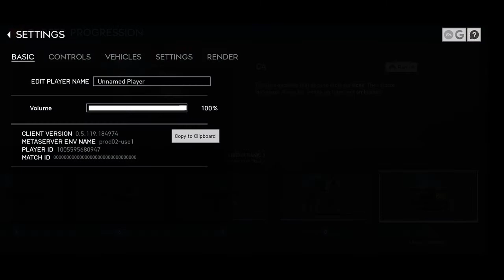GUNSMITH , ATTACHMENTS , PROGRESSION SYSTEM of BATTLEFIELD MOBILE ALPHA PHASE 1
Rally your squad and lead the charge! The Battlefield™ franchise has arrived on mobile with all your favorite FPS combat, superior teamplay, and genre-defining destruction - now more thrilling than ever.

Do NOTE that all editing is done on a MOBILE. So dont DISRESPECT the CREATOR for the Quality of Edit.
Hope you guys would enjoyed this video
Give a thumbs up👍 if you like what you see here  and subscribe to my channel for more gaming related future content like tips and tricks videos , funny stuffs and montages (and probably future livestreams )
Visual quality can not be over 720p, I'm sorry for that. I will upgrade the quality once I upgrade my device and I will buy an elgato soon. I'm not gonna record 1080p/1440p as of rn coz it will cause performance issues to my device. 720p provides lag free experience. And most importantly people on mobiles, dont watch videos in 1080p.

Device:  Redmi 9 Prime(2020)

                               KineMaster

Recorded using: Screen Recorder App(in-built)

apex legends mobile pre register play store

apex legends mobile pre register google play apex legends mobile pre register ios

apex legends mobile register

apex legends mobile registration apex legends mobile beta gameplay

apex legends mobile registration apex legends mobile download apex legends mobile download link device not compatible problem apex legends mobile device not compatible problem apex legends mobile solve

device not compatible problem apex legends mobile solved

YOUR DEVICE NOT COMPATIBLE WITH THIS VERSION (APEX LEGENDS) HOW TO FIX DOWNLOAD/PRE-REGISTER

YOU ARE THE NEW KILL LEADER
COD MOBILE UNDEAD SIEGE GAMEPLAY
Call of Duty Mobile Undead Siege Gameplay
CODM UNDEAD SIEGE GAMEPLAY
UNDEAD SIEGE ULTIMATE GUIDE
HOW TO PLAY UNDEAD SIEGE HARD
HOW TO WIN UNDEAD SIEGE HARD
UNDEAD SIEGE HARD
HOW TO GET FREE KATANA
FREE KATANA COD MOBILE
mission save isolated
a cod mobile campaign
cod mobile story mode
COD MOBILE FULL CAMPAIGN
LIVE EVENT 2ND ANNIVERSARY
NO COPYRIGHT
NO COMMENTARY
FOOTAGE
ALL CUTSCENES
DESTRUCTION OF ISOLATED
ATTACK ON ISOLATED